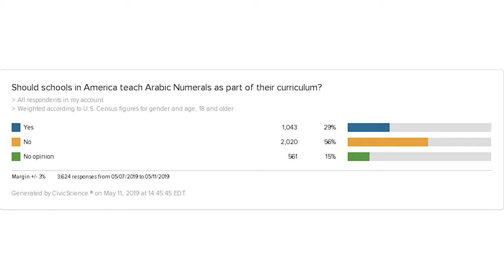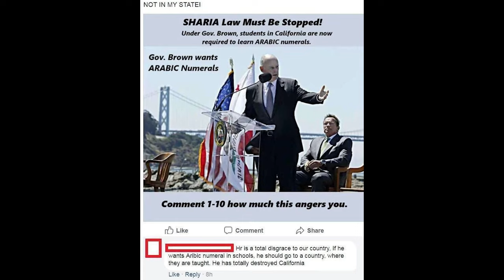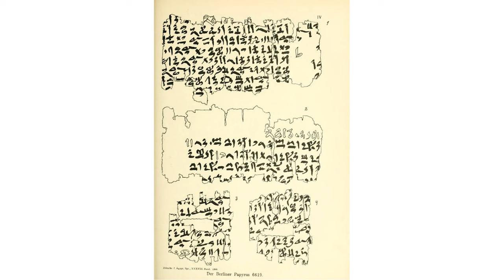Math vs Culture | SciWorx Mathematics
A short little rant about all of those forgotten mathematicians from antiquity that hardly ever get the credit they deserve.

Crest Of The Peacock

Amazon Wishlist